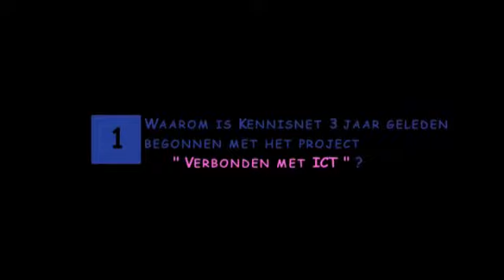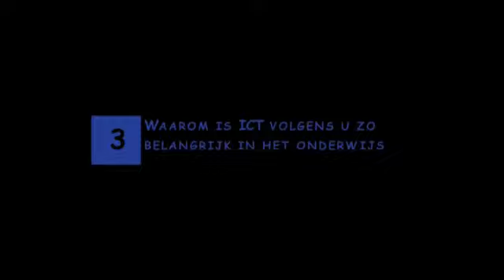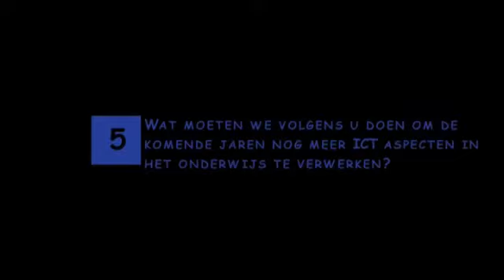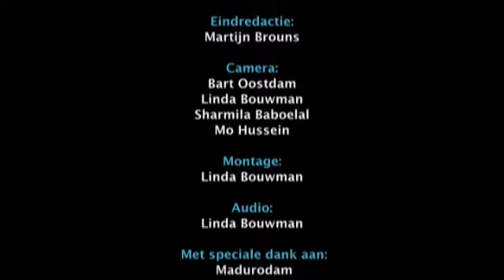Slotmanifestatie van het MBO Actieplan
Slotmanifestatie van het MBO Actieplan Verbonden met ICT